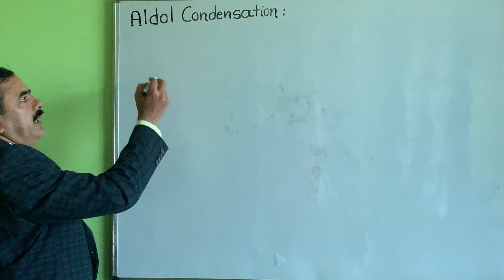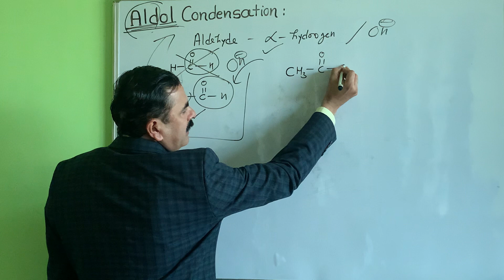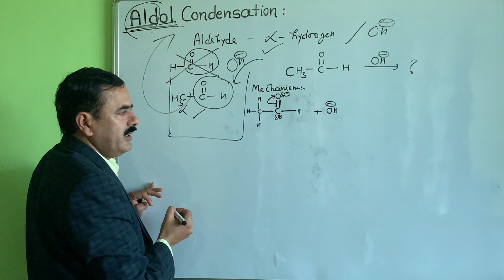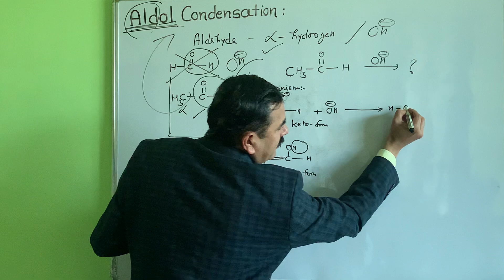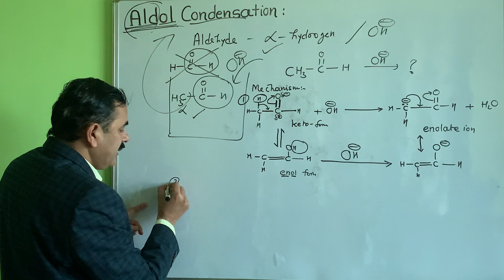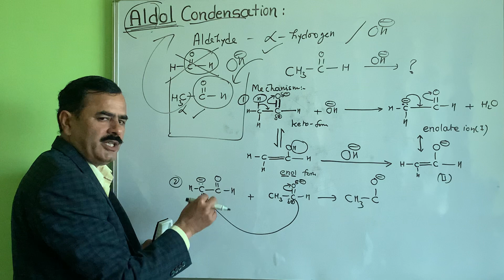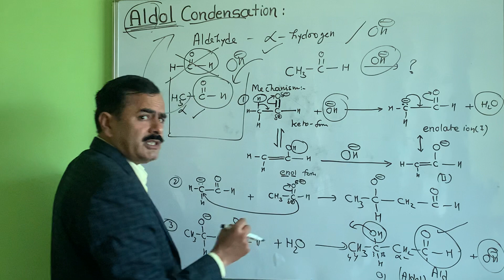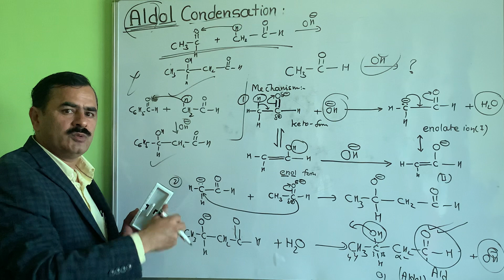Aldol Condensation|α-hydrogen in aldehyde||enolate ion|एल्डोल संघनन β-hydroxy aldehyde|NEET|BSc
In an aldol condensation, an enolate ion reacts with a carbonyl compound in the presence of acid/base catalyst to form a β-hydroxy aldehyde or β-hydroxy ketone, followed by dehydration to give a conjugated enone. It is a useful carbon-carbon bond-forming reaction.
Aldol condensation occurs in aldehydes having α-hydrogen with a dilute base to give β-hydroxy aldehydes called aldols.The enolate undergoes a nucleophilic addition to the carbonyl group. This is achieved in a solution that contains both an aldehyde and its enolate. It is prominent in those aldehydes that have an α-hydrogen along with a dilute base to give β-hydroxy aldehydes, also called aldols. When the above reaction takes place between two different carbonyl compounds, it is referred to as Crossed Aldol Condensation Reaction.

Aldol Condensation|alpha Hydrogen containing aldehyde|enolate ion| Form β-hydroxy aldehyde|NEET|BSc|